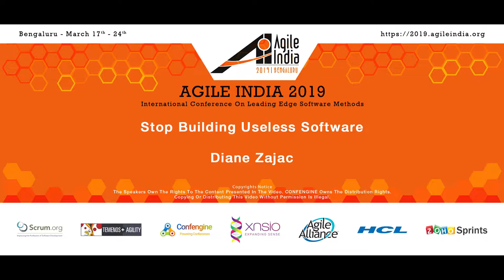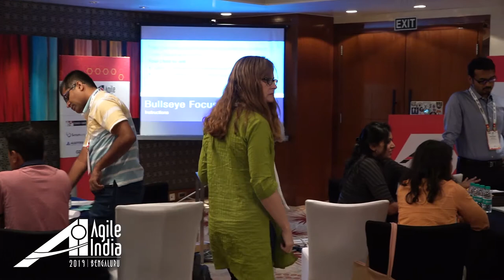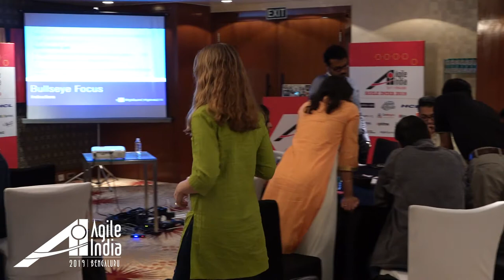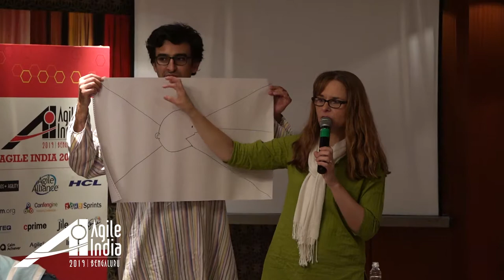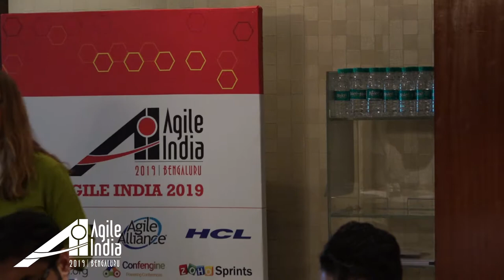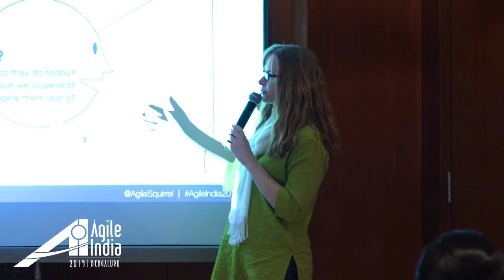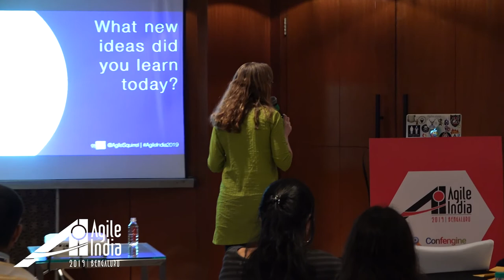Stop Building Useless Software by Diane Zajac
Useless \ˈyüs-ləs\

use·less: not fulfilling or not expected to achieve the intended purpose or desired outcome.

[Synonyms: futile, to no avail, (in) vain, pointless, to no purpose, hopeless, ineffectual, ineffective, to no effect, fruitless, unprofitable, profitless, unproductive]

If you want to stop building useless software, then you have to start understanding your customers. Unfortunately, there’s no magic trick for reading their minds. But there is a simple technique that can help you gain insights and build empathy for them.

Empathy mapping is a simple activity for your team, stakeholders and anyone else who is responsible for delivering products and services. It allows you to collectively explore what your customers see, hear, say & do, as well as consider what they think and feel. This leads to insights about their pain and potential wants which are the keys to building more useful software.

In this session, Diane guides you through building an empathy map, showing you how to use silent brainstorming to encourage everyone to contribute. You will see, first-hand, how easy it is to work collaboratively to create a shared understanding of the customer. And that is the first step to start building software that customers find useful.